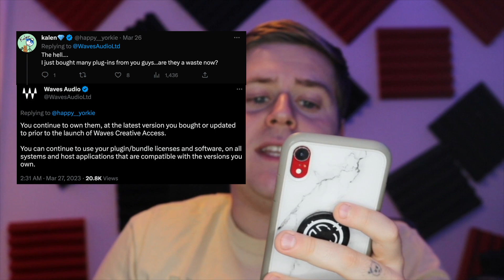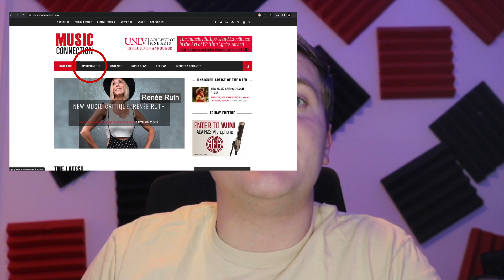Waves Subscription Chaos, Frizzy Vazquez + Music Industry Jobs | Gabey Baby TV Ep. 1 (3/29/2023)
Music News from March 29th, 2023. Thinking of doing a weekly show like this. Calling it Gabey Baby TV for now, but drop a comment if you have suggestions.

This week, Waves announced Creative Access, a switch to a subscription only model, and users were pissed. Frizzy Vazquez dropped a new single this week, and there are tons of jobs in the music industry out there. Check it out!

Upload You Music to Spotify, Apple Music, Tidal ,etc. Use my VIP link for 7% of DistroKid: